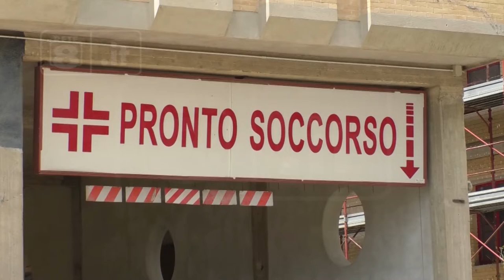Chiusura Traforo Gran Sasso - Le preoccupazioni della Asl